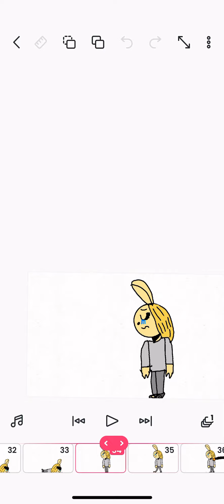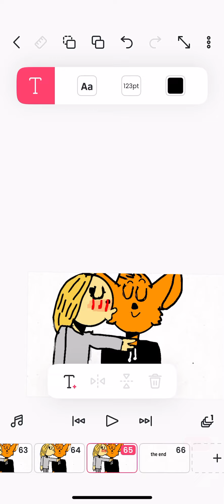Bunny x foxy part 1